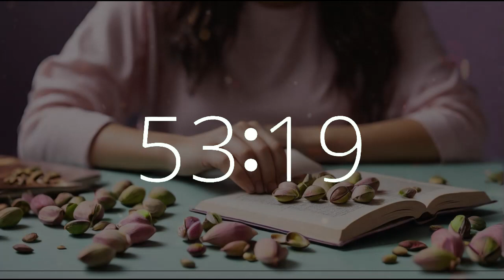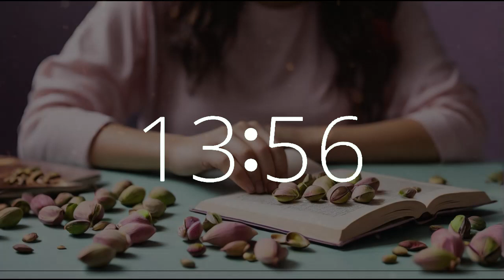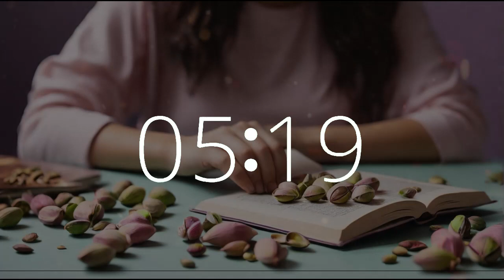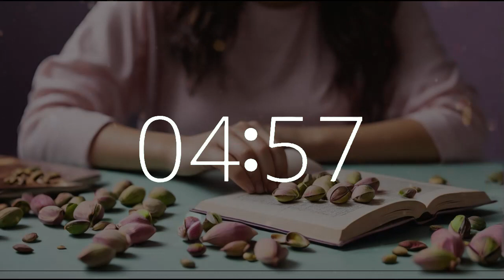1 hour 55 minute timer joyfulmusic National Pistachio Day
Celebrate National Pistachio Day with our 1 hour 55 minute music timer featuring a person immersed in a good book, accompanied by pistachios, and set against a backdrop of joyful music on Techtonic Grooves' channel.